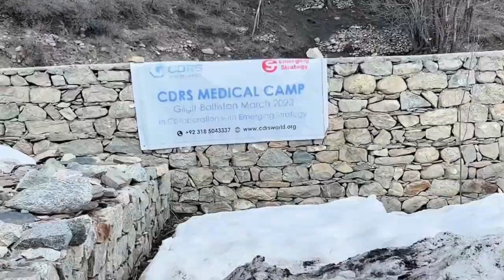"Tus Ka Thain Parwah: A Soulful Shina Song from Darkut Village" by Majeed Ahmer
"Tus Ka Thain Parwah" by Majeed Ahmer is a soulful Shina song that takes you on a journey through the stunning landscapes of Darkut village in Gilgit-Baltistan. The song captures the essence of Shina music with its enchanting rhythms and heart-touching lyrics. Let the soothing vocals of Majeed Ahmer and the mesmerizing beauty of Darkut village transport you to a world of serenity and enchantment. Experience the magic of Shina music and explore the cultural richness of Gilgit-Baltistan with this captivating song.